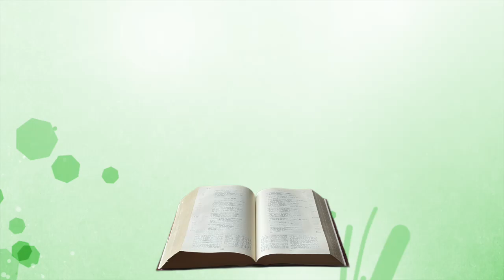Méditation vendredi 27 janvier 2023 Marc 4, 26 34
Évangile de Jésus Christ selon saint Marc 4, 26-34
En ce temps-là,Jésus disait aux foules :« Il en est du règne de Dieucomme d’un homme qui jette en terre la semence :nuit et jour,qu’il dorme ou qu’il se lève,la semence germe et grandit,il ne sait comment.D’elle-même, la terre produit d’abord l’herbe,puis l’épi, enfin du blé plein l’épi.Et dès que le blé est mûr,il y met la faucille,puisque le temps de la moisson est arrivé. »
Il disait encore :« À quoi allons-nous comparer le règne de Dieu ?Par quelle parabole pouvons-nous le représenter ?Il est comme une graine de moutarde :quand on la sème en terre,elle est la plus petite de toutes les semences.Mais quand on l’a semée,elle grandit et dépasse toutes les plantes potagères ;et elle étend de longues branches,si bien que les oiseaux du cielpeuvent faire leur nid à son ombre. »
Par de nombreuses paraboles semblables,Jésus leur annonçait la Parole,dans la mesure où ils étaient capables de l’entendre.Il ne leur disait rien sans parabole,mais il expliquait tout à ses disciples en particulier.